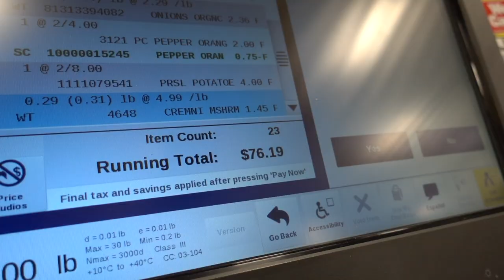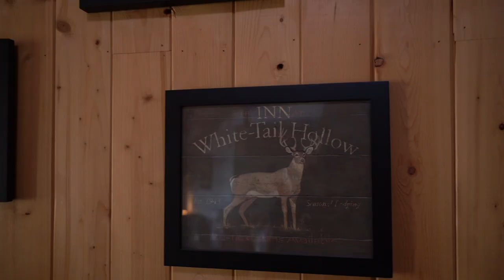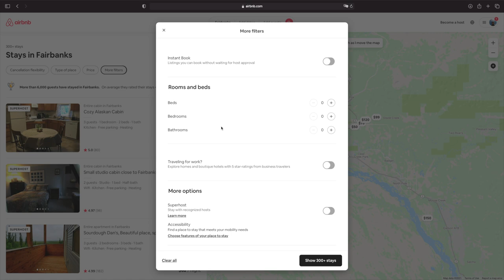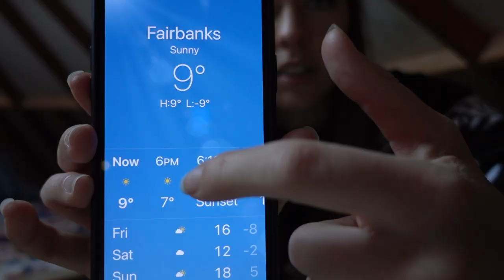LIFE IN A MOUNTAIN YURT in ALASKA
A once in a life time experience watching the aurora borealis from a magical mountain yurt in Fairbanks, Alaska!

If you have been dreaming of chasing the northern lights, you'd be happy to know that you don't have to leave the country for it! During the wintertime in Alaska, with clear skies, dark skies, and high activity, you will have the opportunity to watch the sky dance!

We were super lucky to have found this magical mountain yurt, and would recommend you to stay here when traveling to Fairbanks, Alaska for the northern lights, too!

↠ Read more about the best things to do in Fairbanks, Alaska